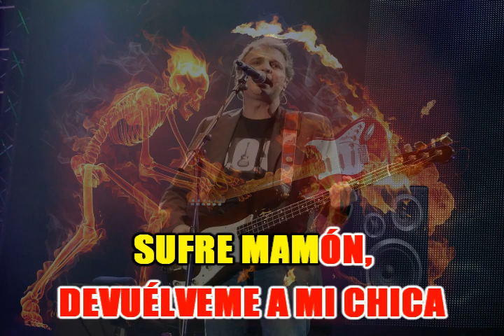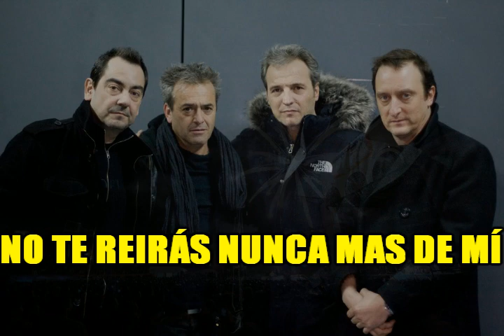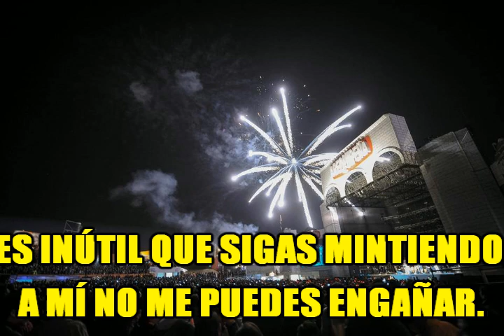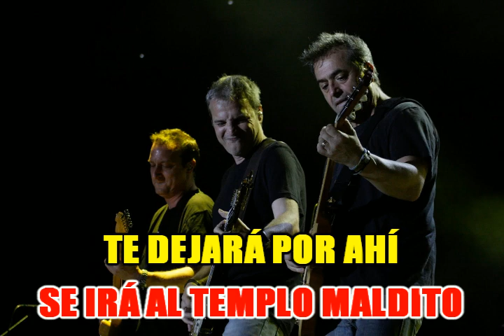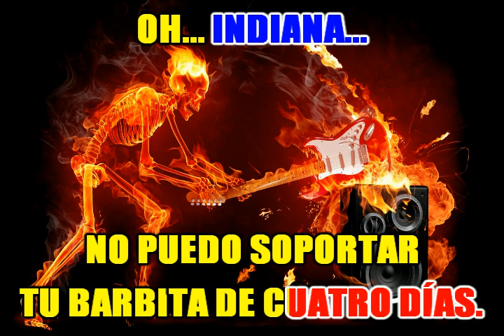MIX HOMBRES G (Karaoke) en vivo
MIX HOMBRES G (Karaoke) devuélveme a mi chica, indiana